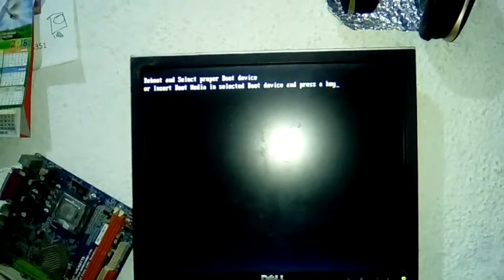CONSERTO DE PLACA MAE LIGA E DESLIGA TENTE OUTRA VEZ NO POWER ON